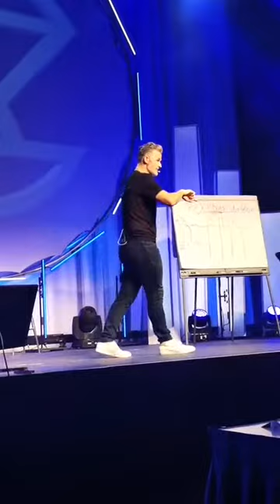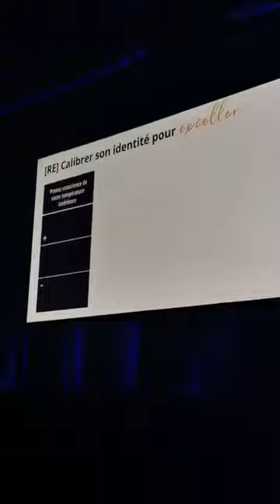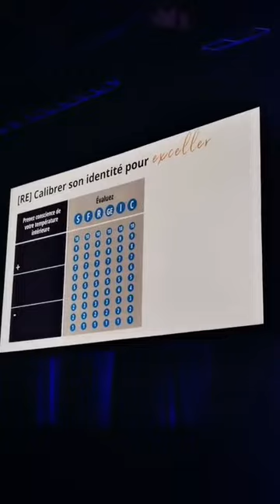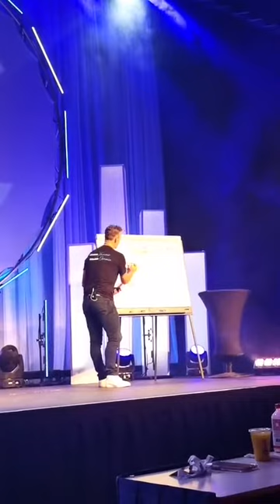J339/365 Recalibrer ton identité pour exceller.